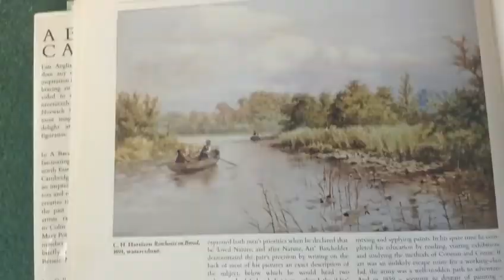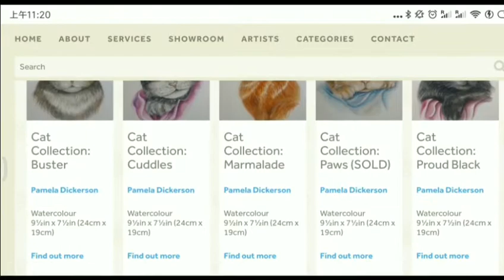Artist Pamela Dickerson